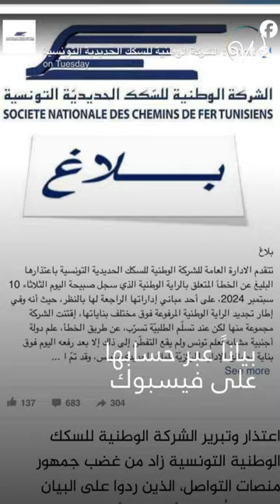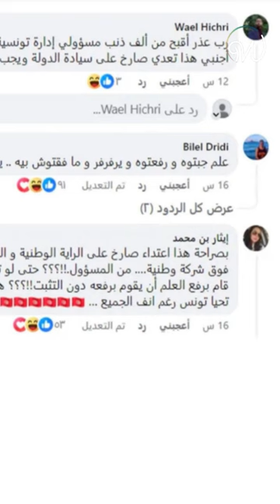عَلم تركيا يُرفرف فوق مبنى حكومي في تونس 🇹🇳🇹🇷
علم تركيا بدل العلم التونسي يرفرف فوق شركة تونسية ويثير جدلاً 🇹🇳🇹🇷